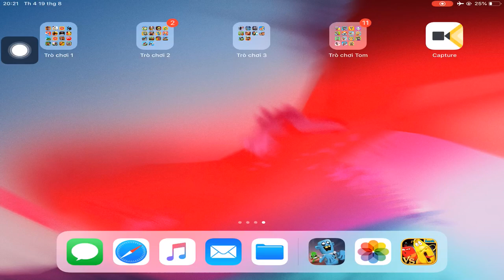Larva Heroes - Gameplay Walkthrough Part7 - (iOS, Android)